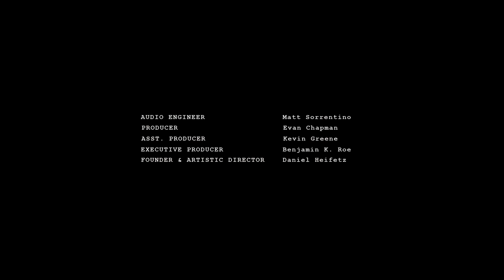Prokofiev: Sonata for Two Violins, Op. 56: I. & II. | Madison Vest & Chloé Kiffer, violins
Violinists Madison Vest and Chloé Kiffer perform the first two movements ("Andante Cantabile" and "Allegro") from the Sonata for Two Violins, Op. 56, by Sergei Prokofiev.  Captured in performance at a "Stars of Tomorrow" concert at Mary Baldwin College during the 2015 Heifetz International Music Institute "Festival of Concerts" in Staunton, Virginia.

Find out more about the Heifetz Institute and its "Festival of Concerts" and "Heifetz On Tour" programs